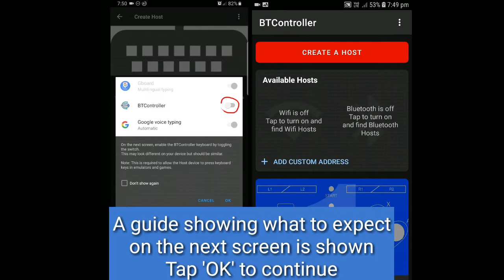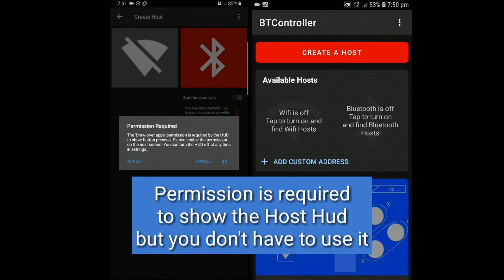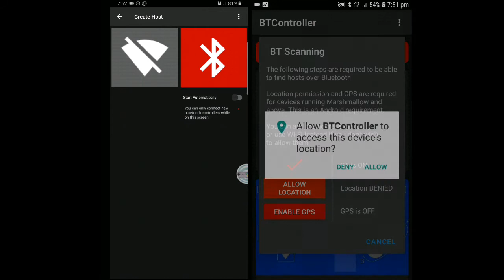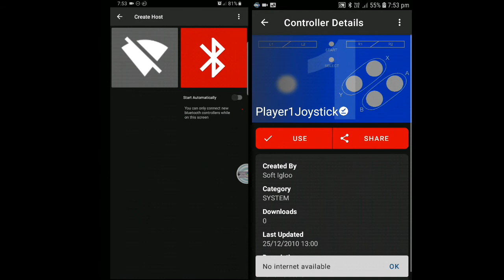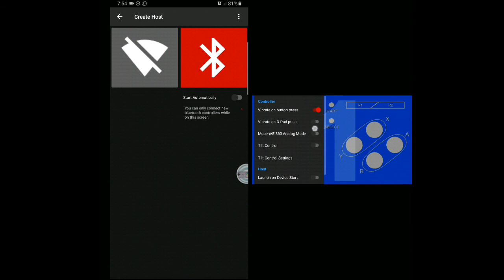BT Connection Guide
A step by step connection guide for connecting an Android controller to an Android host over Bluetooth.